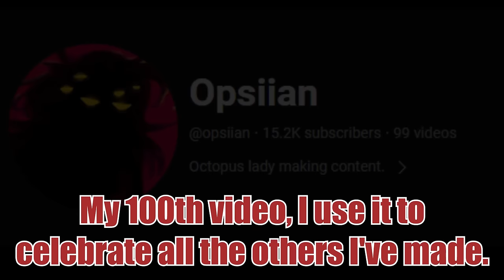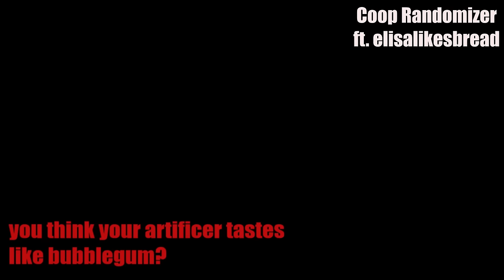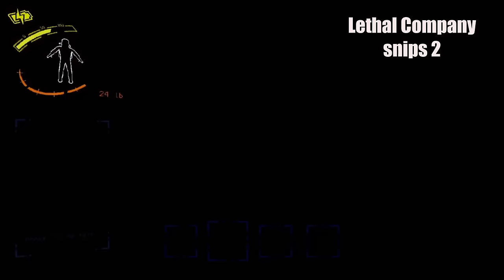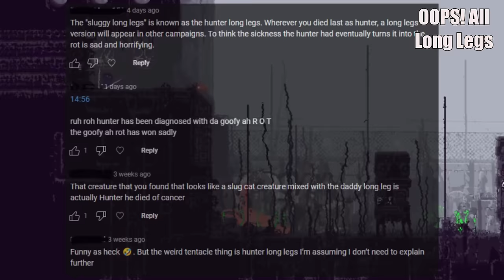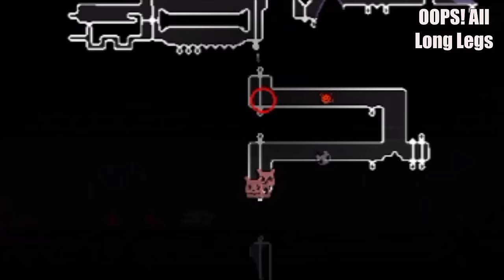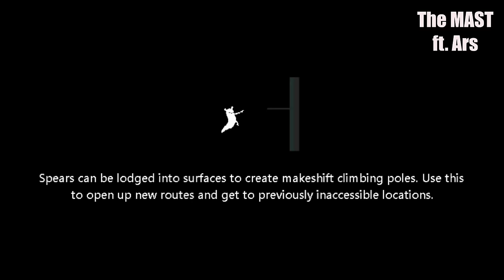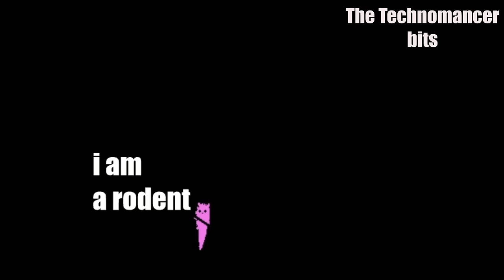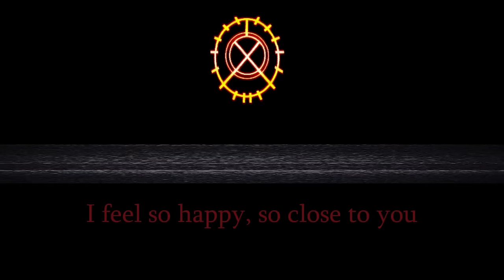100th Video - MEGA COMPILATION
this channel has existed for a while but has only really been regularly active for only a year, and in that time i've gotten to 15k subscribers and 100th videos. while im mostly here play funny slugcat game, and others. thank you everyone who's been here for me and who will be in the future.
i have compiled a collection of all my and fan favorite moments, enjoy.